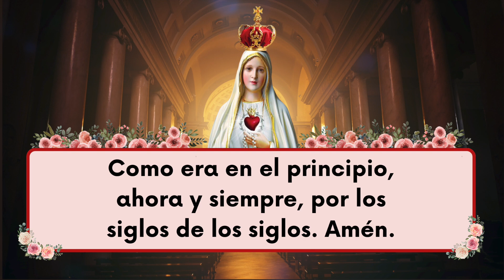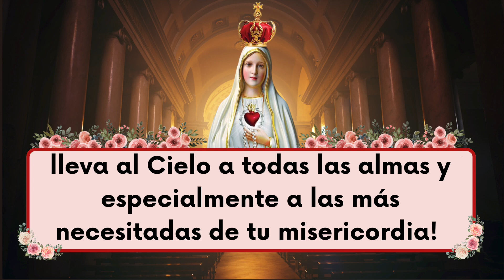Santo Rosario de hoy Miercoles 11 de Enero 2023 🌹 Misterios Gloriosos [MEDITADO]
Esperamos este Rosario y cada una de las oraciones que les estaremos compartiendo sean de mucha bendición para sus vidas y sus familias.

SANTO ROSARIO DE HOY MIERCOLES 11 DE ENERO 2023 🌹 Misterios GLORIOSOS 🌹 SANTO ROSARIO MEDITADO 🌹

Dios te Salve, María, llena eres de gracia, el Señor está contigo. Bendita tú eres entre todas las mujeres y bendito es el fruto de tu vientre, Jesús. Santa María, Madre de Dios, ruega por nosotros pecadores, ahora y en la hora de nuestra muerte. Amén